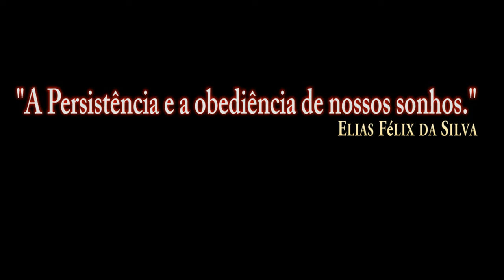DCS:AH-64D APACHE( AI ) PAINEL /PT-BR_VÍDEO 1479